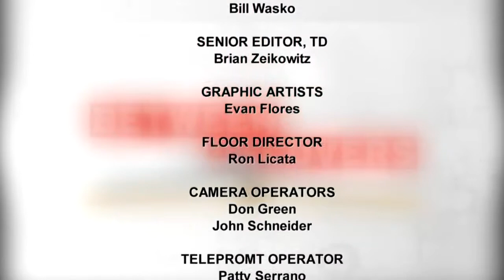Between the Covers 104 WXEL Randy White